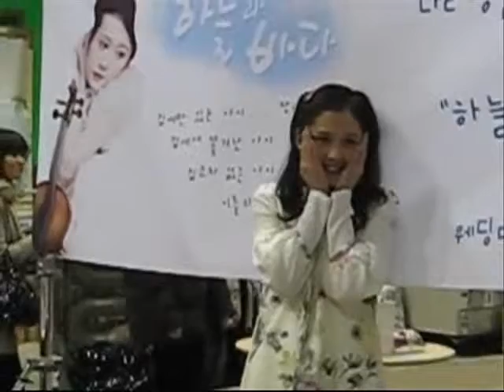Jang Nara 「もしも。。。」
韓国４集 My Story
もしも
2009 Ver.59